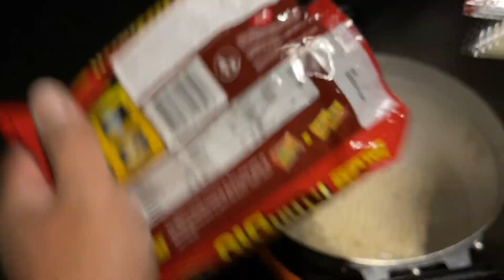WEST COAST CRABBERS board meeting on the BEACH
West Coast Crabbers is a Facebook fishing/crabbing group. We are a community from all area codes who come together and share interest in fishing and crabbing. Our administrators came together at a beach to discuss issues and to just enjoy the day with each other by crabbing.